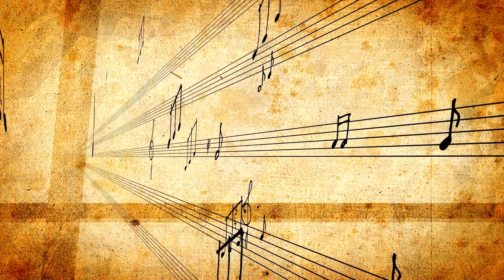Daily Appreciation Challenge: Day 187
Welcome to God Candy’s Daily Appreciation Challenge! I’ve been writing daily appreciations in my journal for quite some time now and thought I’d share them with my amazing God Candy community.

I am bringing them to you here pretty much as I had written them (with a few minor exceptions for the sake of clarity). These appreciation sessions are short and I’ll upload them consecutively so you’ll have a new one every day to inspire and uplift you. I’ll string them up in a dedicated playlist, too.

Let’s see how far we get and what kind of positive results we get out of listening to them and impressing our subconscious with good vibes.

I take this opportunity to thank you all for being a part of this divine community.

The full transcripts of the God Candy daily appreciation challenge are also published on my blog - check it out

This is the transcript for this daily affirmation:

Thank you for the peace of mind.

Thank you for the harmony and serenity.

Thank you for the inner peace.

Thank you for the feeling of quiet certainty in my heart knowing that all my wonderful desires have come true.

Thank you for adding all these things unto me.

You can get the appreciations in Day 1 through Day 52 in my self-published book, "Sparkles of Gratitude" in paperback or on your Kindle

Hello friend,

Yaron